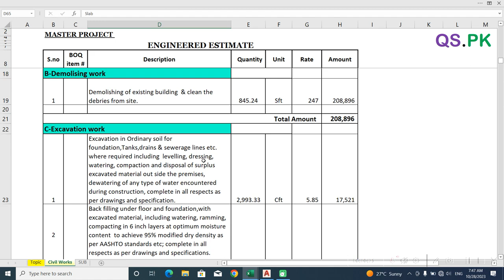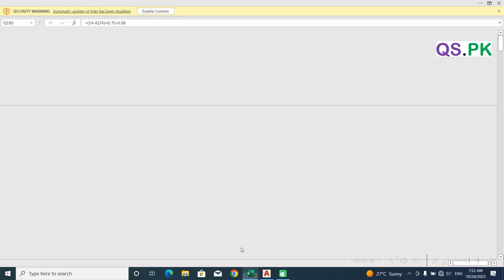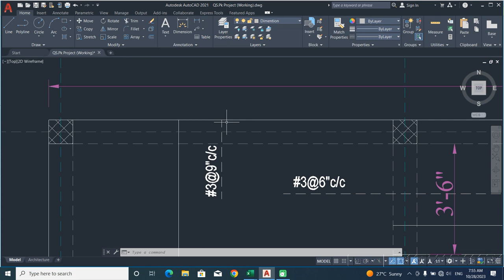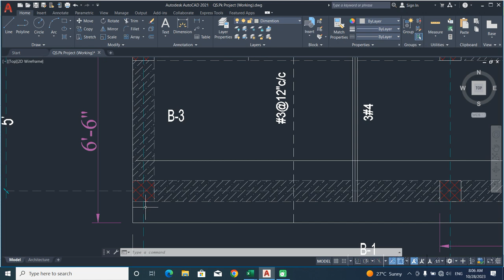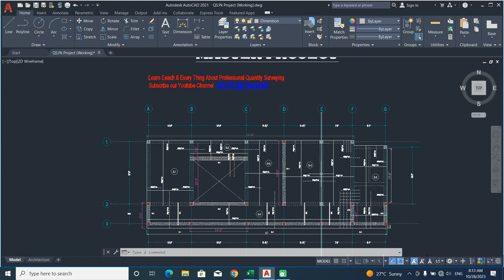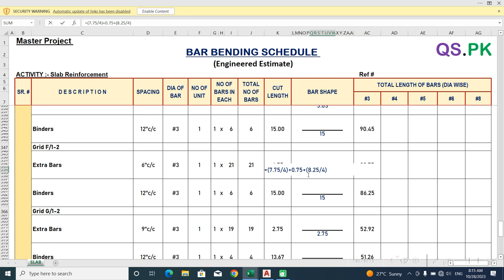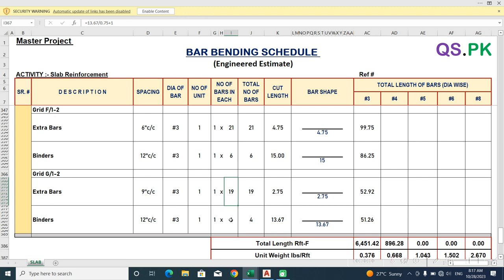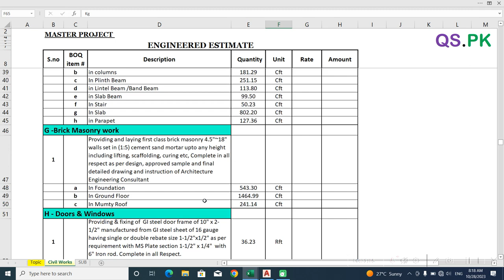Bar Bending Schedule of Extra Bars | Bar Bending Schedule of Binders | Lecture 36 | Master Project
In this video we will discuss:
How to Prepare Bar Bending schedule of Slab .

Topics.

How To Calculate Extra Bars
How to Calculate Binders
Slab Reinforcement
Reinforcement of Slab
Bar Bending Schedule Method
Bar Bending Schedule of Slab
Extra Bars in Slab
How to prepare Engineered Estimate
Master Project
Bar Bending Schedule Series
What is Extra Bars
what is Binders
Additional bars
How to Calculate length of extra bars
How to calculate length of binders
Extra bars & Binder bars
typical detail of slab
RCC Slab Steel

ABOUT:
ASSLAM O ALIKUM  FRIENDS :
My name is Yasir Mehmood from Pakistan . I am Professional Quantity Surveyor Since 2009. I have vast experience in Quantity Surveying Field with different Construction projects like Schools , High-Rise Buildings , Hospitals , Roads, Light Gauge Steel Steel Structure Building etc. If you want to become a Professional Quantity Surveyor Please Subscribe My Channel QS.Pk @YasirQs  . Thanks